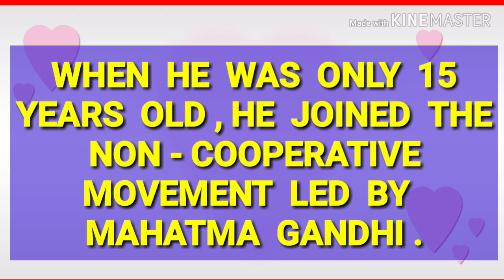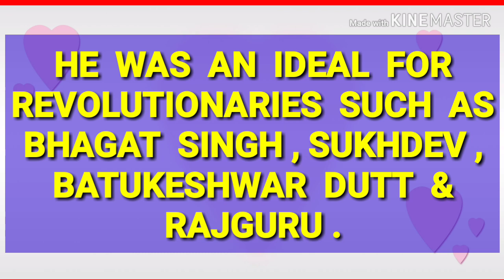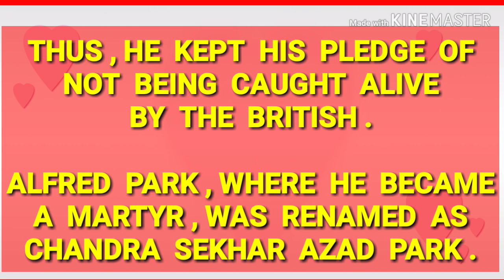ESSAY ON CHANDRASHEKHAR AZAD .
ESSAY ON CHANDRASHEKHAR AZAD IN ENGLISH .

CHANDRA SHEKHAR AZAD ESSAY .

ABOUT CHANDRA SHEKHAR AZAD .

SPEECH ON CHANDRASHEKHAR AZAD .

SPEECH ON CHANDRASHEKHAR AZAD IN ENGLISH .

CHANDRASHEKHAR AZAD ESSAY .